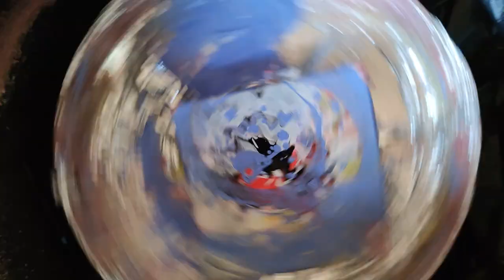Homemade spin art with cooling fan/Spin painting with cooling fan-Diy Spin Table (2020)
I tried spin painting with spin table made of cooling fan.

how to paint with fluid how to fluid painting how to make cells how to use fluid medium
Mixing Formula for Acrylic Pouring floetrol mixing formula recipe for fluid painting
open cup painting art for non artist make your own painting canvas
easy make your own paintings for home how to make wall decor